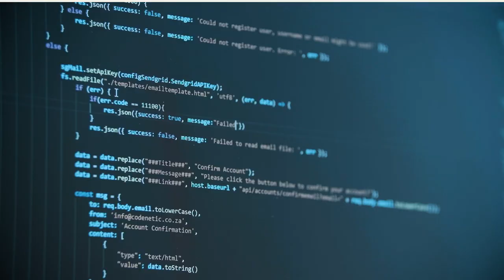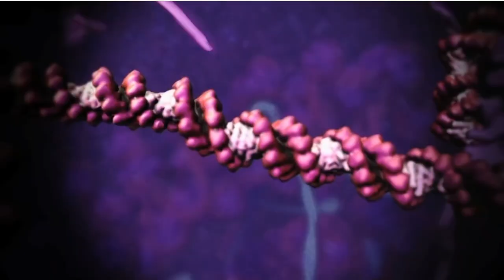HobBeat - Dreamers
Produced by HobBeat.